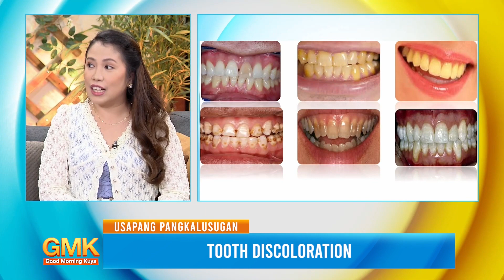Tooth Discoloration (Part 1/3) | Usapang Pangkalusugan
Nababase ba sa kulay ng ngipin kung ito ay matibay o hindi? Ano nga ba ang mga sanhi ng tooth discoloration? 🦷

Panoorin ang ating UsapangPangkalusugan kasama si Dr. Kaye Criss Martinez-Rotap, isang Dentist.